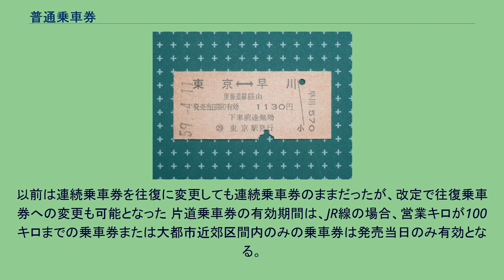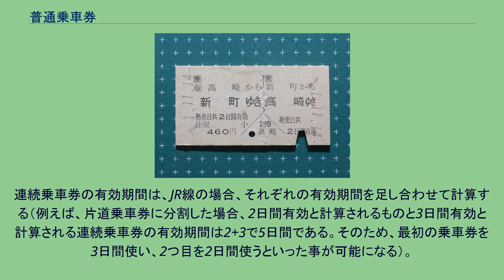普通乗車券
国鉄時代の普通乗車券（1966年） 普通乗車券（ふつうじょうしゃけん）とは、鉄道や高速バスなどの陸上交通機関の発行する乗車券の一種。
交通理論では普通乗車券には複数の意味がある。
なお、すべての鉄道会社・バス会社が「普通乗車券」という名称の乗車券を発行しているわけではない。
また、「普通乗車券」という名称の乗車券を発行している場合でも普通乗車券の種類は異なる（JRの普通乗車券には片道乗車券・往復乗車券・連続乗車券、九州の高速バスネットワークの基山トランジットの普通乗車券には片道券・往復券・回数券がある）。
JRでは片道乗車券・往復乗車券・連続乗車券の3種類を指す。
一般式片道乗車券 相互式片道乗車券 地図式片道乗車券 金額式片道乗車券 連続した区間を片道1回だけ乗車する場合に発券される普通乗車券。
発券可能な経路は、以下の条件を満たすものであればどんなに長くても発券可能である。
環状線1周を超える経路の片道乗車券の発券を禁止している鉄道事業者においては、片道乗車券で同じ駅を2度通ったり（着駅を除く）、途中で交差（交差地点に駅がない場合は除く）したりしてはならない。
この場合、いわゆる「Lの字」「Oの字」「6の字」は発券可能だが、「9の字」「8の字」「α字」などは発券できない。
なお、JRで東京や大阪など特定地区に発着する場合、その基準駅から100キロ、あるいは200キロを超える区間については、特別の計算の規則がある。
特定都区市内を参照。
片道乗車券にはいくつかの種類がある。
一般式片道乗車券 相互式片道乗車券 地図式片道乗車券 金額式片道乗車券 往復乗車券 往路と復路の区間及び経路が同じ区間を往復1回ずつ乗車する場合に発券される普通乗車券。
（ただし、行きの乗車券が片道乗車券の成立条件を満たしていても、それが6の字経路であった場合には、帰りの乗車券が9の字経路になってしまうので、往復乗車券としての発券は不可能である。） 往復乗車券の有効期間は、同じ区間・経路の片道乗車券の2倍になるのが一般的だが、近鉄のように、往路は片道乗車券の有効期間と同じで、復路のみ有効期間が2倍になる事業者もある。
但し、JR線の新下関駅～博多駅に関わる場合は、「ゆき」「かえり」それぞれの合計である。
JR線において片道の営業キロ数が601キロ以上の場合は、「往復割引乗車券」として、「ゆき」「かえり」それぞれの金額の1割引の金額で発売される。
そのため、片道の営業キロ数によっては、目的の駅よりも遠い駅まで余分に買ったほうが割安となる場合もある。
片道乗車券・往復乗車券の発券条件を満たさない連続した2区間をそれぞれ1回乗車する場合に発券される普通乗車券。
具体的には、以下のような場合がある。
運賃の計算は、片道乗車券をそれぞれ発券した場合に等しく、計算上は片道2枚と同額である。
しかし、切符の有効期限（後述）の日数や、払戻の手数料が1枚分で済む、学割での乗車券を発券する際に証明書が1枚ですむといった利点がある。
以前は連続乗車券を往復に変更しても連続乗車券のままだったが、改定で往復乗車券への変更も可能となった 片道乗車券の有効期間は、JR線の場合、営業キロが100キロまでの乗車券または大都市近郊区間内のみの乗車券は発売当日のみ有効となる。
101キロ以上の乗車券は2日間有効で201キロ以上400キロ以下の乗車券は3日間有効となり、以下200キロごとに1日を加える。
往復乗車券の有効期間は、JR線の場合、先述の通り片道乗車券の有効期間を2倍する（ただし、博多～新下関間に関わる往復乗車券の有効期間は、「ゆき」「かえり」それぞれの合計日数）。
連続乗車券の有効期間は、JR線の場合、それぞれの有効期間を足し合わせて計算する（例えば、片道乗車券に分割した場合、2日間有効と計算されるものと3日間有効と計算される連続乗車券の有効期間は2+3で5日間である。そのため、最初の乗車券を3日間使い、2つ目を2日間使うといった事が可能になる）。
なお、乗車中に有効期間を経過した場合でも、途中下車をしない限りは券面に表示された最終駅まで使用が可能である（継続乗車という）。